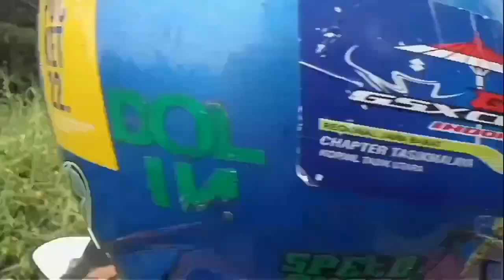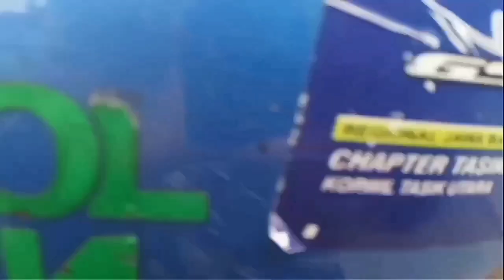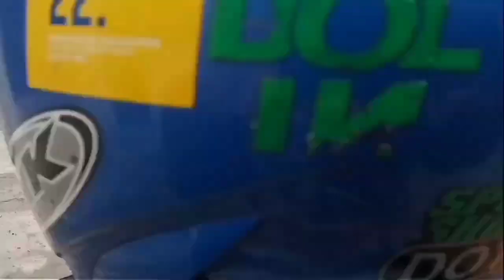Suasana Jalan Di Kampung